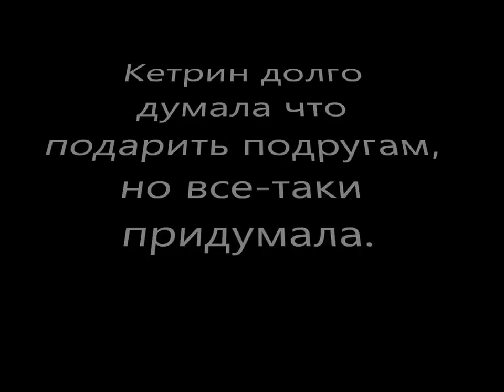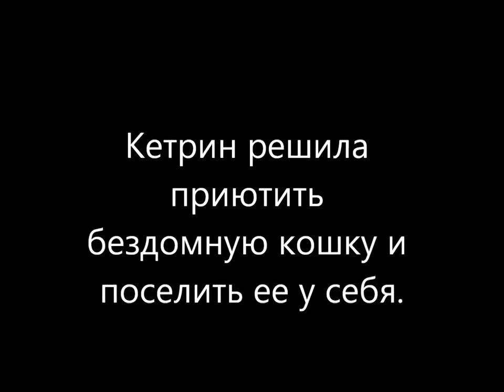grabova vika 2000@bk ru